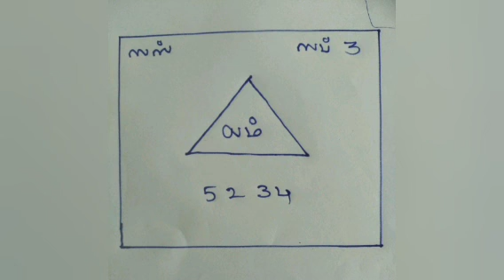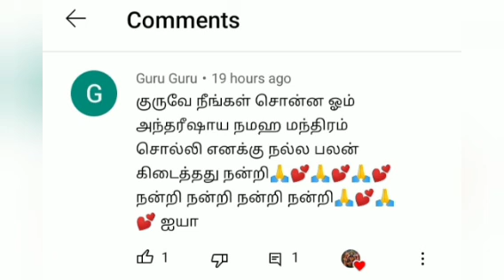அற்புதமான இரண்டு வசிய யந்திங்கள்@VASIYAMANDIRANGAL